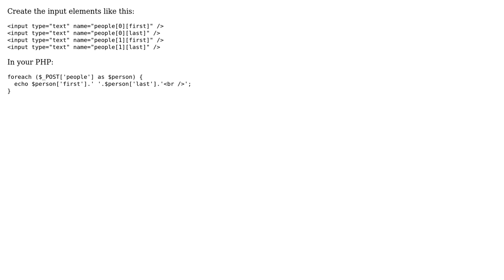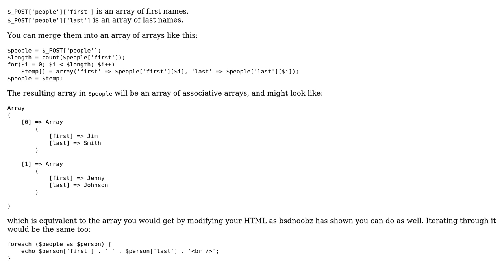PHP: Manipulating Multdimensional Array in Form Data? (2 Solutions!!)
PHP: Manipulating Multdimensional Array in Form Data?

With thanks & praise to God, and with thanks to the many people who have made this project possible! | Content (except music & images) licensed under CC BY-SA | Music | Images & others | With thanks to user Paul user Norbert user flowfree and the Stack Exchange Network Trademarks are property of their respective owners. You are responsible for your own actions.